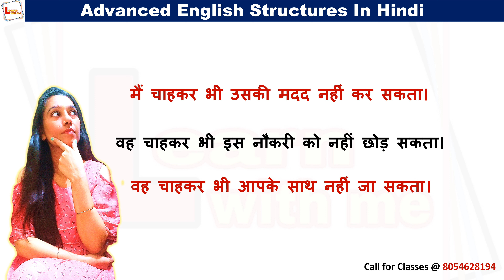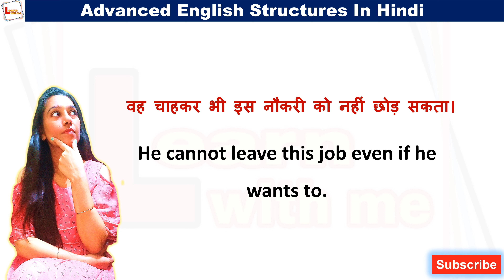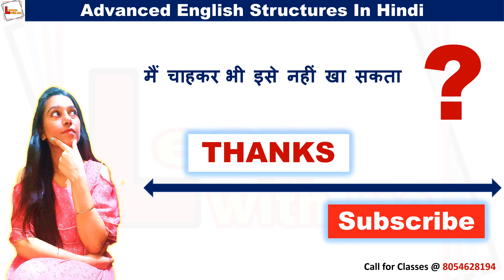मैं चाहकर भी In English | Advanced structures | Daily used English phrases | English Vocabulary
मैं चाहकर भी उसकी मदद नहीं कर सकता How to speak in English | Vocabulary words english learn with meaning learn at learnwithme14. These advanced English structures will help you to speak fluently in English, these are the natural expressions we all use in daily conversation.